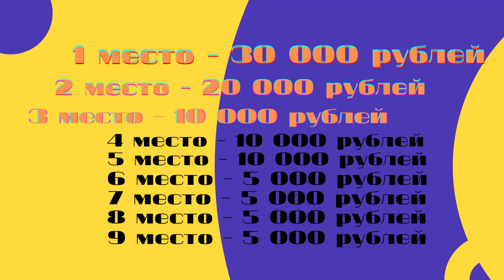Старт марафона продаж! Разверни описание!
Щедрое лето с проектом
            "Faberlic Online"
Стартует самый масштабный марафон по продажам. Спикеры, которым нет равных в продажах, поделятся своими фишками.
✅19 мощных прямых эфиров
✅Только рабочие инструменты
✅Научим делать товарооборот
✅Подарим крутые подарки 🎁
Какие подарки тебя ждут?
КАТАЛОГ №10
10 чайников
10 сковородок
КАТАЛОГ №11
10 блендеров
10 сковородок
КАТАЛОГ №12
(в эквиваленте по странам)
1 место - 30 000 рублей
2 место - 20 000 рублей
3 место - 10 000 рублей
4 место - 10 000 рублей
5 место - 10 000 рублей
6 место - 5 000 рублей
7 место - 5 000 рублей
8 место - 5 000 рублей
9 место - 5 000 рублей
10 чайников
10 блендеров
🔥Темы и спикеры марафона🔥
1️⃣    12.07   Преимущества продукции Фаберлик
*Спикер: Анна Кононова - ТОР 1 Чек России. Основатель проекта FaberlicOnline
2️⃣    13.07    Расчет выгоды от продаж на 50, 100, 200, 600, 1000, 1500 б.
*Спикер: Ирина Перемечева - Серебряный Директор
На цифрах просчитала и показала где взять деньги в Фаберлик так, что даже муж стал Директором!
3️⃣    14.07    Товары для дома Фаберлик
*Спикер: Сафронова Татьяна - Бриллиантовый директор, ТОП 10 Украины. Основатель проекта FaberlicОnline
4️⃣    15.07    Работа с бумажным каталогом и пробниками
*Спикер: Сабитова Ботагоз - Золотой директор
5️⃣    16.07    Работа по групам Вайбер, Ватсап
*Спикер: Елена Аввакумова - Старший Вице-Директор.
ЛО с первого каталога после регистрации 250-300 бб!
6️⃣    19.07   Работа со страницей в соц. сетях
*Спикер:  Гаранжа Александра - Золотой Директор!
Знает как получать входящие запросы от клиентов, даже если у тебя совсем нет знакомых
7️⃣    20.07    Метод продаж "Бартер"
Спикер: Судакова Анастасия - Серебряный директор
Знает как из Лидера вырастить Золотого Директора!
8️⃣     21.07   Инструменты для увеличения продаж
*Спикер: Науменко Елена - Старший Вице-Директор
Еду в поездку от компании и даже там ЛЕГКО сделаю ЛО
9️⃣    22.07    Уход за лицом
*Спикер: Лесниковская Наталья - Серебряный Директор
Заработала подарок от наставника - путевку в Турцию, подбирая кремы для покупателей.
🔟    23.07     Работа с каналом "Отзывы"
*Спикер: Райхона Абдурахмонова - ТОП 2 Таджикистана Элитный Директор
1️⃣1️⃣    26.07  Декоративная косметика
*Спикер: Круглова Юлия - Старший Директор!
ЛО каждый каталог только через Сториз в Инстаграм
1️⃣2️⃣     27.07   Как я наношу макияж
1️⃣3️⃣      28.07    Уход за телом + детская серия
*Спикер: Букаринова Татьяна - Старший Директор
Продает не продавая. Просто рекомендует, то что нравится!
1️⃣4️⃣     29.07    Правильное питание с WELLNESS.
Спикер: Избасарова Рано - Директор
Похудела на 10 кг и знаю как это выгодно продать!
1️⃣5️⃣     30.07   Тик Ток и продажи
Спикер: Ивченко Татьяна
1️⃣6️⃣    2.08   Увеличение продаж с помощью таргетированной рекламы
Спикер: Андрейко Николай - ТОР 1 чек Украина. Основатель проекта FaberlicOnline
Знает все о продажах через Рекламу!
1️⃣7️⃣    3.08  Продажи в сторис через личные отзывы
Спикер: Малика Кадырова - Рубиновый директор
После её вкусных сторис склады Казахстана пустые!
1️⃣8️⃣     4.08  Заказ 50 баллов через статус WhatsApp
*Спикер: Маашева Марина - Золотой директор.
Знает как и научит собирать заказы через статусы!
1️⃣9️⃣    5.08    Парфюмерия Фаберлик
2️⃣0️⃣    6.08   Подведение итогов марафона